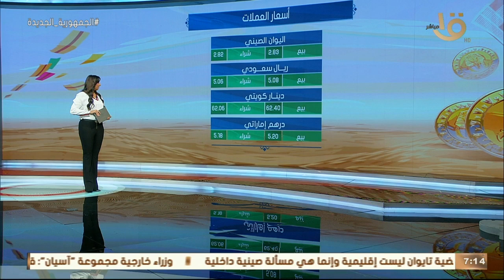جولة سريعة لمعرفة أحوال الطقس وأسعار الذهب والعملات والحالة المرورية في بعض محافظات الجمهورية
صباح الخير يا مصر | جولة سريعة لمعرفة أحوال الطقس وأسعار الذهب والعملات والحالة المرورية في بعض محافظات الجمهورية